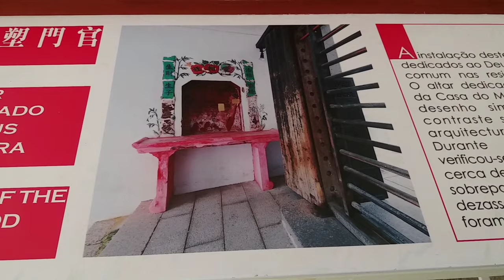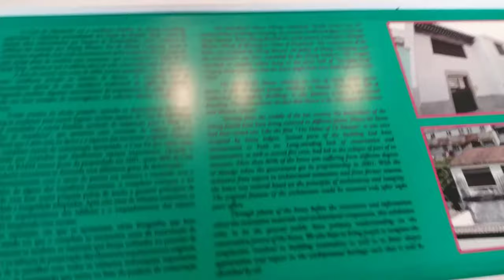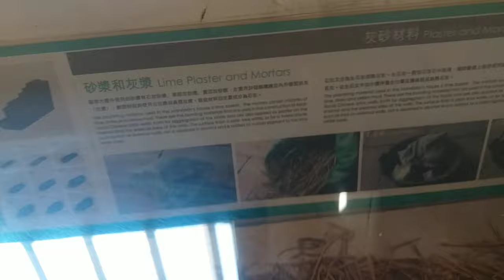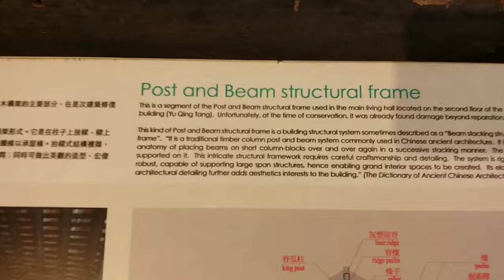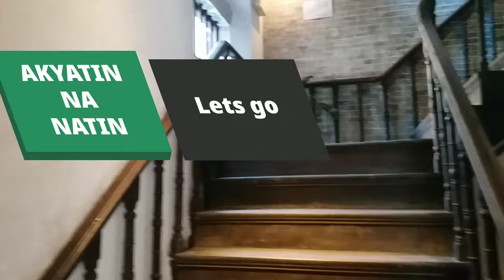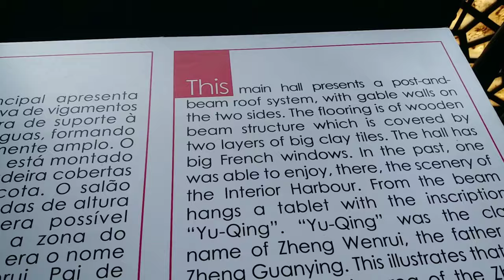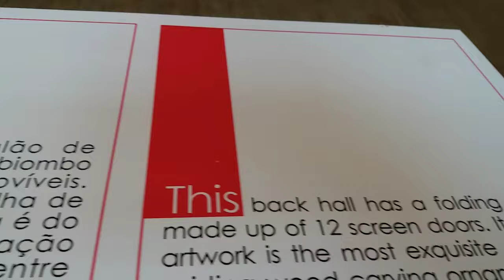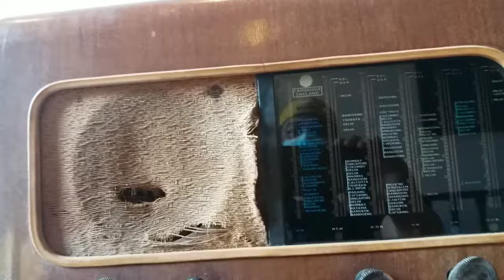MANDARIN HOUSE MACAU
Mandarin's House (Casa do Mandarim) is a historic residential complex Macsu. It was the residence and family home of the late Qing theoretician and reformist Zheng Guanying(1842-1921). He completed his masterpiece of Shengshi Weiyan (Words of Warning in Times of Prosperity) in the house. Mandarin's House occupies an area of 4,000 square metres (43,000 sq ft), which is amongst the largest family houses in Macau.